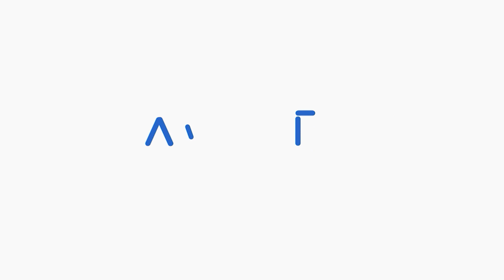🗂️호로록🍜 마지막은 승혜야 사랑해로 ⎮ The 맛있는 녀석들 491회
🐷맛있는녀석들tastyguys
Comedy TV 매주 금요일 저녁 8시!